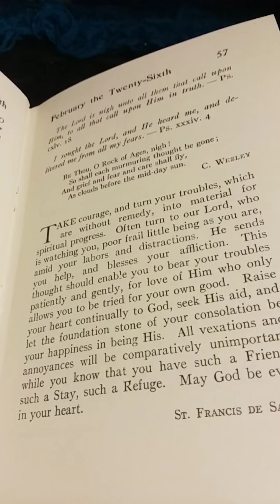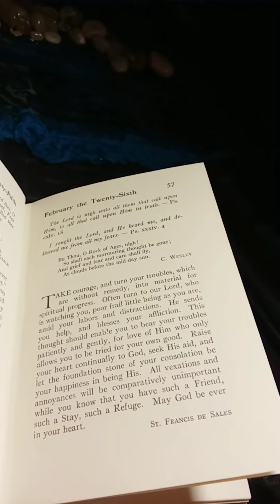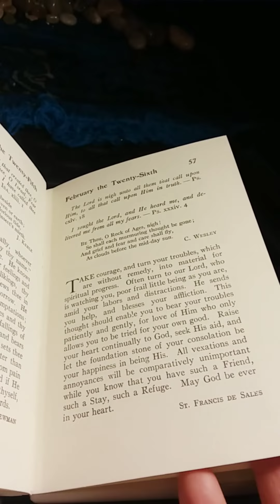Daily Strength For Daily Needs Selected by Mary Wilder Tileston: February the Twenty-Sixth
This is my presentation of Daily Strength For Daily Needs Selected by Mary Wilder Tileston: February the Twenty-Sixth.